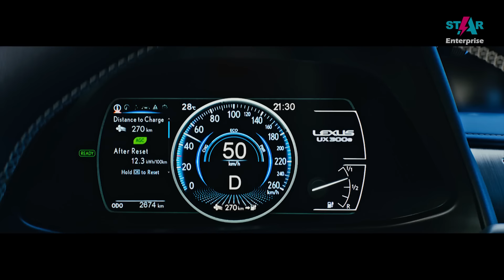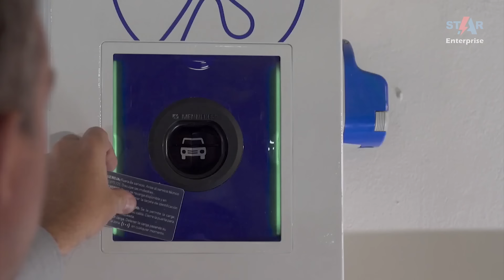LEXUS UX300e Revolusi Full ELectric Car EV pertama dari TOYOTA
Dibuat untuk berkendara di kota, Lexus UX 300e yang serba listrik (full electric) adalah tambahan terbaru untuk rangkaian kendaraan bensin dan hybrid UX dari Lexus sebelumnya.

Saat Anda menekan 'start' dan menggenggam setir yang dibuat dengan hati-hati, karakter unik Lexus EV (kendaraan listrik) pertama menjadi jelas. Turun ke jalan dan Anda akan segera menikmati akselerasi linier yang cepat dan menikung yang meyakinkan. Berbagi tampilan perkotaan yang mencolok dari semua model UX, ini didukung oleh motor listrik canggih yang menghasilkan 150 kW (204 DIN hp) dan torsi 300 Nm yang hampir seketika.

Created to evoke the original fun of driving in the city, the all-electric Lexus UX 300e is the latest addition to our UX range of petrol and hybrid vehicles.

As you press ‘start’ and grip the carefully crafted steering wheel, the unique character of the first Lexus EV (electric vehicle) becomes apparent. Take to the streets and you’ll quickly delight in its swift linear acceleration and confident cornering. Sharing the striking urban looks of all UX models, it’s powered by an advanced electric motor delivering 150 kW (204 DIN hp) and 300 Nm of almost instantaneous torque.